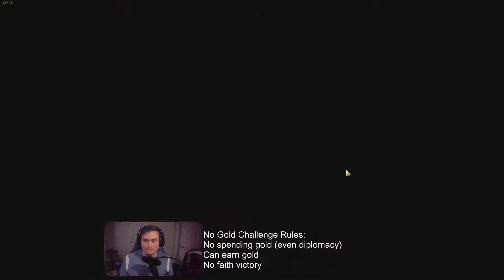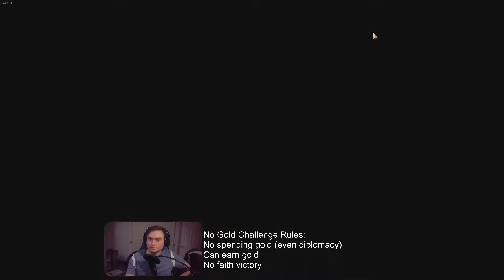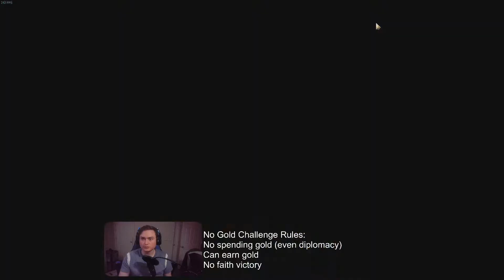WIN without spending a SINGLE GOLD! Civ 6 Deity No Gold Challenge Episode 2/2 Turn 230 Win!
Ever wonder how a game of civ 6 would go without spending any gold? Look no further! I was super happy with this TURN 230 WIN!

Improvements helped get me Tourism to SPEED to a quick win! - Civ 6 is an imperfectly balanced game

Here is the game details if you want to play yourself:
All DLC's
Heroes and Legends
Secret Societies
Pangaea Map
Size - Small
Everything Else Standard
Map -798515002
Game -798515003